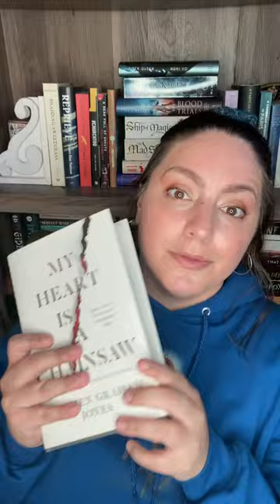Male Authors I Trust With Female Characters | Sci-fi, Fantasy & Horror Books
Listen, not every guy can write a strong female character, or a nuanced, non-stereotypical female character. But these are a few male authors I generally trust to write good female characters in sci-fi, fantasy and horror books.

shorts30 challenge

BOOKS
A Little Hatred by Joe Abercrombie
Red Rising by Pierce Brown
My Heart is a Chainsaw by Stephen Graham Jones
The Collapsing Empire by John Scalzi
The Wizard's First Rule by Terry Goodkind

EQUIPMENT
Ring Light

527 Hudson St. # 20030